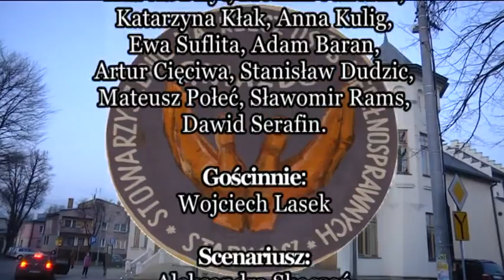Gniazdowe Chłopy I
Grupa teatralna "GUMOWE UCHO" ze Środowiskowego Domu Samopomocy działającym przy Stowarzyszeniu Na Rzecz Osób Niepełnosprawnych "GNIAZDO" w Starym Sączu